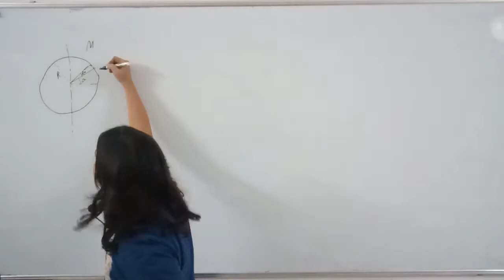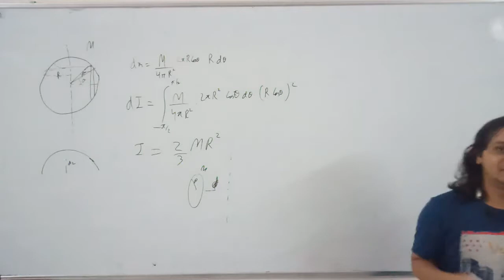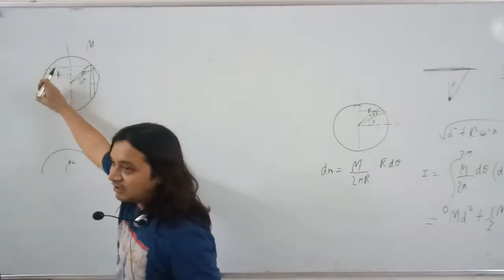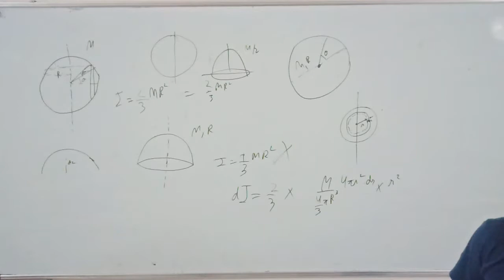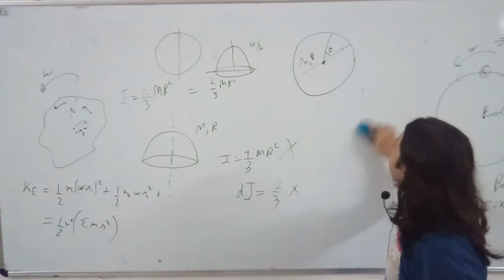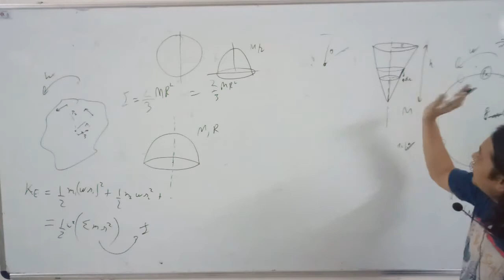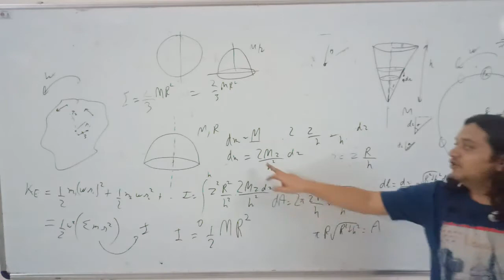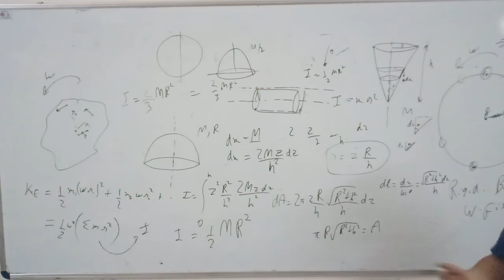26. MOI continued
Topics covered
- MOI of hollow sphere, solid sphere and cone